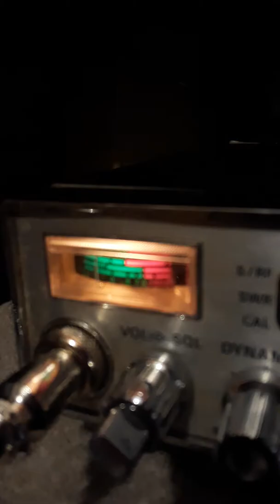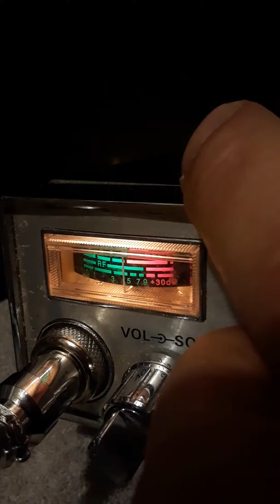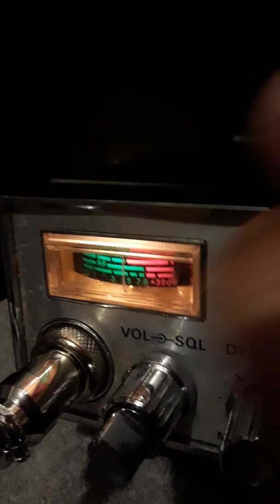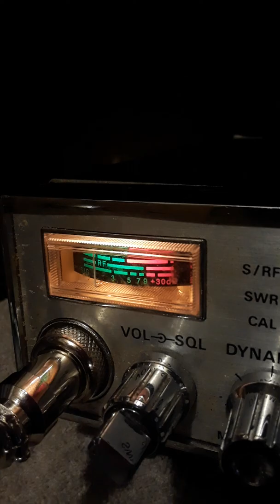My old 29.?.September 9, 2017